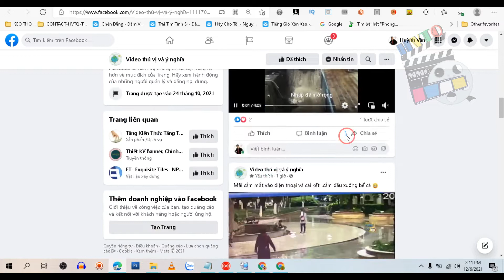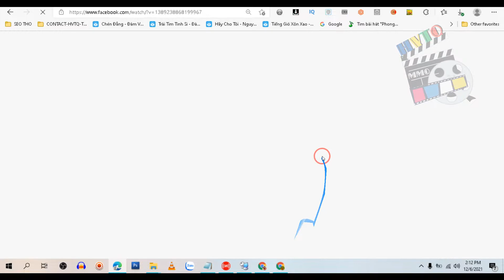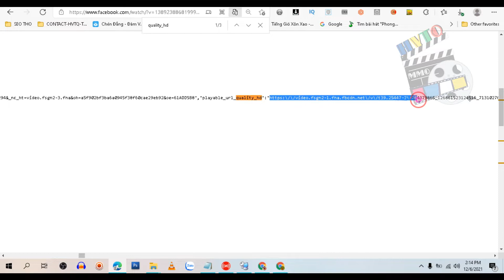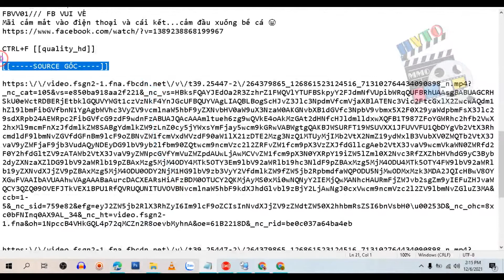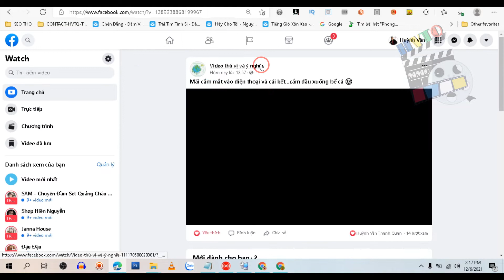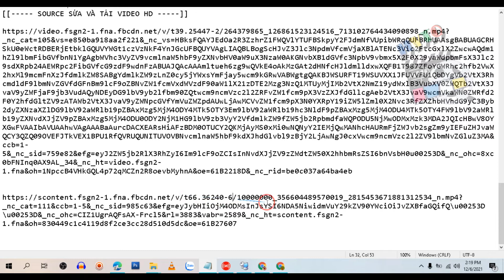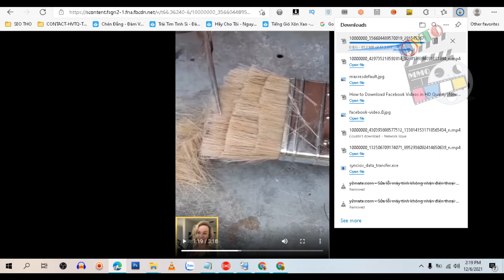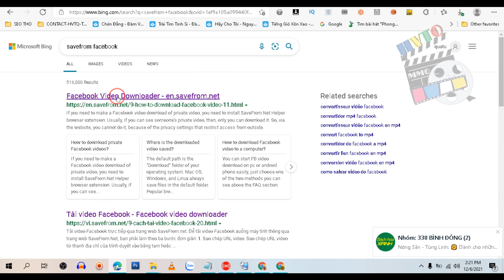Hướng dẫn tải video HD trên Facebook mới nhất Bách Phát Bách Trúng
Hướng dẫn edit Tiktok MEME
Tặng 1000 tài khoản canva [ Thiết kế không cần dùng photoshop ]
PHẦN MỀM DOWNLOAD TIKTOK & EDIT MEME HÀNG LOẠT.
CALL/ZALO: 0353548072 VINITY QUAN [ khi bạn cần có tools để sử dụng ]

Huỳnh Văn Thanh Quan Live stream Chia sẻ Cách Coverter Mp4 sang MP3 kèm có Quà TẶNG Canva Pro🔴
Có link tải dưới phần mô tả:
Quà tặng Canva Pro:
Tặng 1000 Tài Khoản Canva Bản Quyền Pro (FREE) - Huỳnh Văn Thanh Quan
và điền thông tin
Bước 2: Vào canva.com đăng ký 1 tài khoản FREE
Bước 3: Mở Email, nhận Link và làm theo hướng dẫn trong Email
BẠN NÊN XEM THÊM NHỮNG KHOÁ HỌC SAU:
Khóa Tiktok Chỉ Trong 1 Step By Step Có CC Thực Hiện NGAY
- Khóa Học Onine Tiktok học là làm được inbox để biết thêm thông tin
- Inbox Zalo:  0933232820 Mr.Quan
- Khóa Tiktok ReUp  Chỉ Trong 1 Step By Step Có CC Thực Hiện NGAY Trong Khóa Học Call_Zalo_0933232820
- Có Công Cụ Làm Reup, Bán Content, Chi tiết Khi Tham Gia học Coaching 1+1.
🔴🎁🎁🔴[LIVE] CÓ QUÀ TẶNG XEM LINK SAU:
Huỳnh Văn Thanh Quan là kênh tạo ra với mục tiêu sẽ chia sẻ những hình thức kiếm tiền online tại nhà một cách thụ động và hoàn toàn đơn giản, cập nhật mới nhất 2021 những cách kiếm tiền online thụ động an toàn.

☆┌─┐　─┐☆Thank You Very Much.